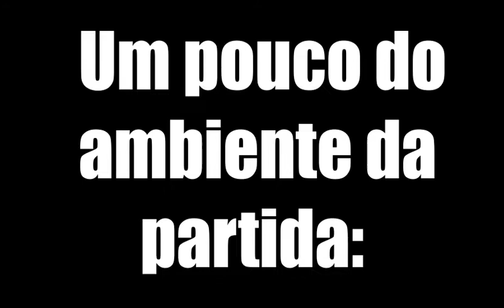Paulista x Ponte Preta (2004)